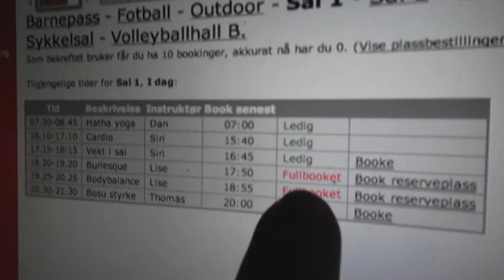Dag 9 // Dårlig person?!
100 DAGER MED VLOGGING!

Jeg har et prosjekt på gang hvor jeg skal filme hver dag i 100 dager. Her blir det hverdagslige ting som blir filmet med et fint lite digitalkamera. Følg min hverdag i disse 100 dagene, this will be fun!

Gi en tommel opp hvis du likte den, kommenter gjerne og jeg håper du koste deg!
Følg youtube-kanalen eller bloggen for å se om jeg klarer å filme og publisere hver dag i 100 dager!
Her finner du meg:

Blogg: Kiaratiara.com
Intromusikk: Broke for free-fuck it